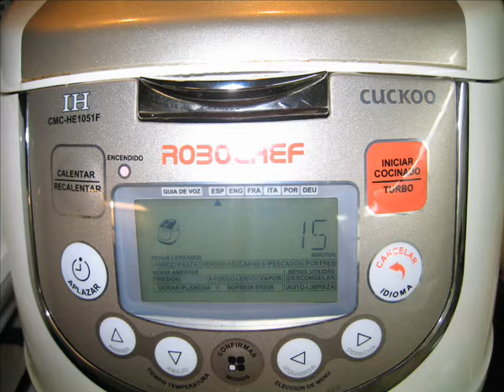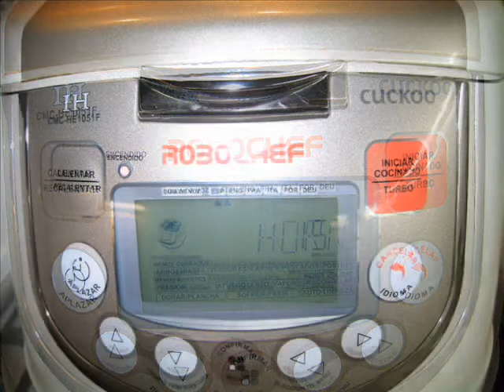Verduras asadas con atún